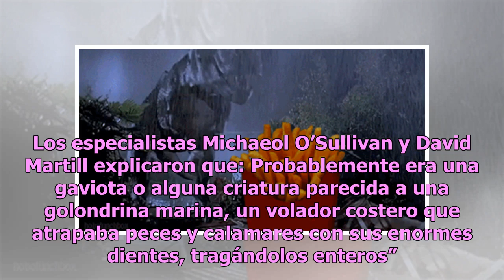Encuentran fósil de escalofriante reptil volador nunca antes visto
Los dinosaurios forman parte de nuestro colectivo imaginario; a pesar de que sí existieron, son seres casi mitológicos que junto a otras grandes leyendas como Nessy o el Kraken, aparecen solamente en las películas que vemos. En realidad, es confuso fantasear con una convivencia entre humanos y dinos...